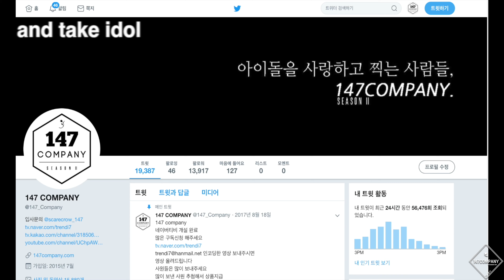momoland Yeonwoo BAAM 모모랜드 연우 배앰 190524 4k BY 147company 장충체육관 직캠 fancam